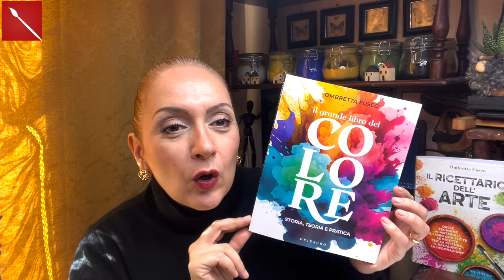Biglietto Romantico per San Valentino! Facilissimo e dolcissimo!Arte per Te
San Valentino e alle porte e quest’anno voglio condividere con voi qualche idea romantica per celebrarlo artisticamente! Ecco un bigliettino semplice e carinissimo!
Buona visione!